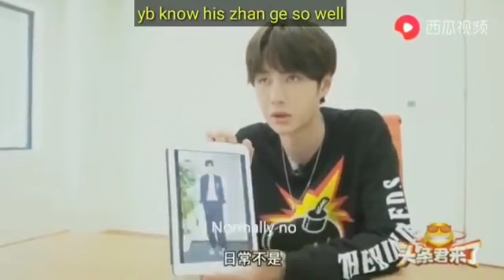[ENGSUB] DD Wang Yibo knows everything about GG Xiao zhan😅🦁🐰💜